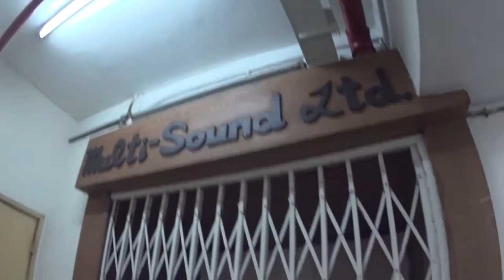香港 aberdeenの一日 ◆着用メガネ「アイシーベルリン 50本限定 クレオパトラ」エベレストに行ってきます！405/1000 15/10/17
香港 aberdeenの一日 ◆着用メガネ「アイシーベルリン 50本限定 クレオパトラ」

2017年4月1日より6月15日までエベレストに行ってきます！ただのメガネ屋、山の経験もまったくない３児のパパが家庭や、色々なものを壊さずエレベレスト登頂まで、毎日の山に関係なく、何の変哲もないことまで、裏も表もひたすら毎日UPします。登頂するまで、メガネ屋なので、毎日、毎日 無駄にメガネをかけ変えUPします。登山自体も勿論ですが、家庭と仕事と登山の同時進行が、いかにしてエベレストの麓に立てる状況を作れるかが一番難しいと思う今日この頃。

◾️今後の予定

2015年7月ロシアの7サミット エルブルース 5.642m（済み）

2015年末。7サミット アルゼンチンのアコンカグア 6.962ｍ。

2016年6月ペルー ワスカラン 6.768m。

2016年9月ネパール マナスル8.156m 。

2017年4月1日より6月15日アイランドピークを通って、エベレスト8.848m。